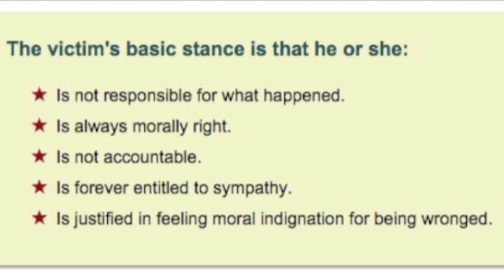Hey, Mattress Girl, No Soup For You!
Say no to emotional vampires. You can only help people by helping them help themselves.

David C Green of Civitas explaining how “We're (Nearly) All Victims Now!”

Ernest Becker's Escape from Evil: